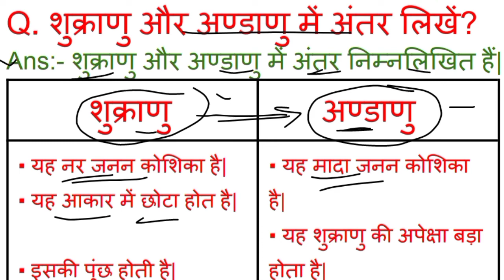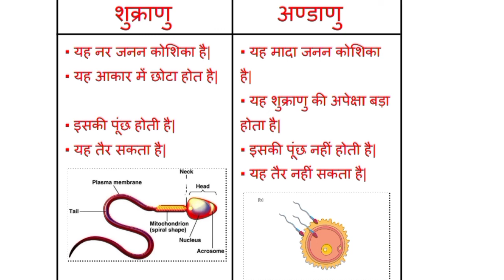shukranu aur andanu mein antar 😂 | शुक्राणु और अण्डाणु में अंतर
Hello Guys, I am Abdul Aziz.

My - Instagram I'd  Name : abdulazizworld

follow on Instagram shukranu aur andanu mein antar 😂 | शुक्राणु और अण्डाणु में अंतर

sukranu andanu ka milan kaise hota hai
nar janan tantra ka namankit chitra
nar janan tantra ka namankit chitra banaye avn unke karya ka varnan karen
नर जनन तंत्र का नामांकित चित्र